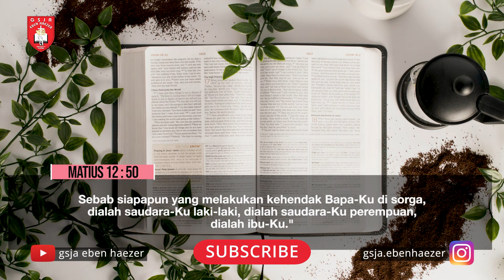Renungan Harian 1 Menit - 7 Februari 2021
Pembicara: Pdt. Dwi Endarto
Official Website kami :